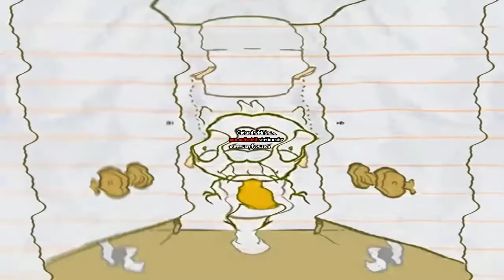Pencilmate Screaming In No Restroom For The Wicked Effects Round 1 vs MFE254